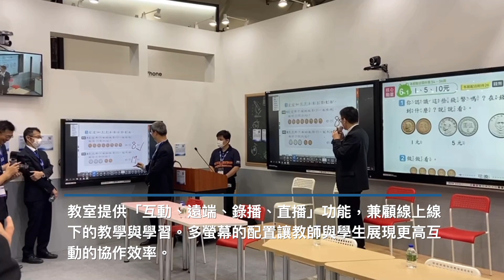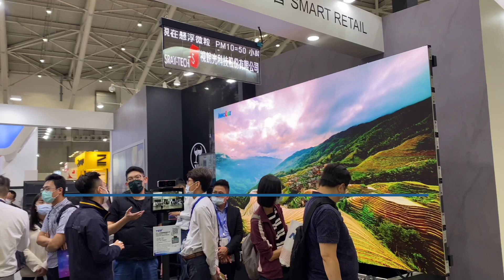2021 Touch Taiwan 經濟部工業局智慧顯示生活館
--智慧視訊教室解決方案--
達擎攜手捷達展出智慧視訊教室解決方案，整合教室觸控電子白板、攝影機、多功能講 桌、實物投影機及多螢幕管理系統等軟硬體設備，提供「互動、遠端、錄播、直播」功 能，兼顧線上線下的教學及學習，為學生打造無邊界的學習環境。雙螢幕86吋觸控電子 白板可讓教師同時播放教學內容及進行註解，學生亦可利用觸控螢幕書寫作答提高互動參 與。遠端直播功能讓位於任何地點的師生都能看到課堂狀況及同步的螢幕內容，並可錄製 課程提供學生課後觀看複習。進行分組討論時，學生可使用65吋觸控螢幕記錄討論內容 及分享作業成果，促進學生協作。